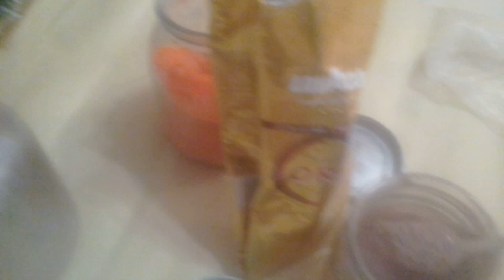Взрыв пакет своими руками. Мощный взрыв.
Делаем взрыв пакет из сурика серебрина на новый год.